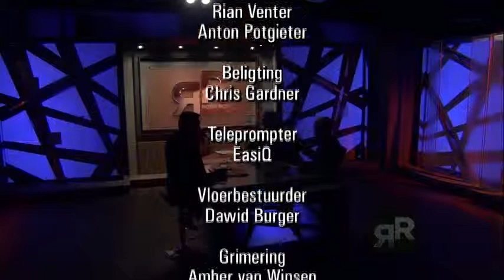Robinson Regstreeks Program oor Alternatiewe Medisyne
A debate about natural alternative medicine vs. mainstream medicine. The importance of natural medicine to support body function.